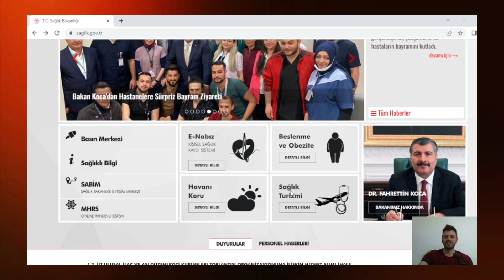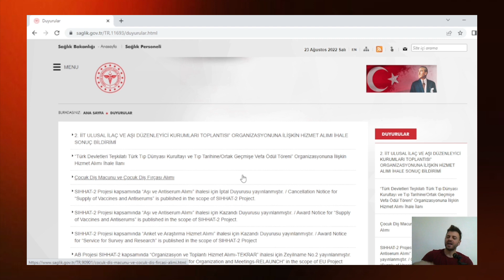SAĞLIK BAKANLIĞI 85 BİN ATAMASI KONTENJAN DAĞILIMI İÇERİSİNDE DESTEK PERSONELİ İŞÇİ ALIMI OLACAK MI✅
SAĞLIK BAKANLIĞI ATAMASI
SAĞLIK BAKANLIĞI 85 BİN YENİ ATAMA YAPACAK
85 BİN YENİ ATAMA KONTENJANI NE ZAMAN
KONTENJAN NE ZAMAN  BELLİ OLACAK
HANGİ PUAN GEÇERLİ OLACAK
BAŞVURU NE ZAMAN OLACAK